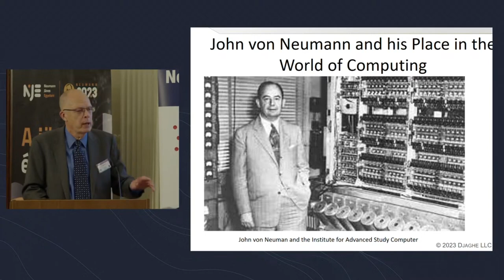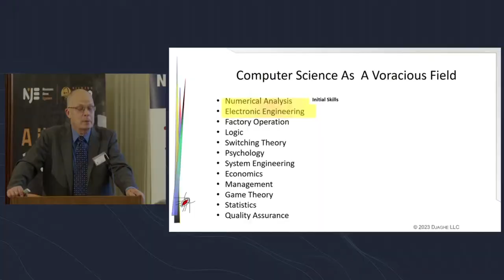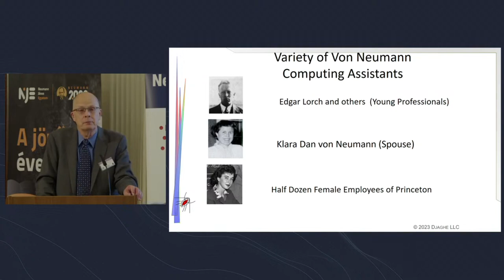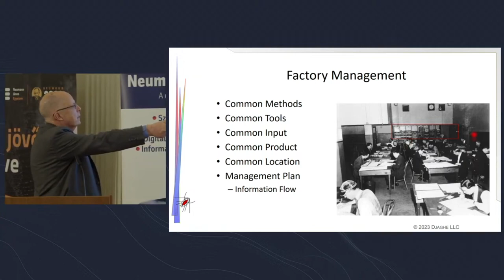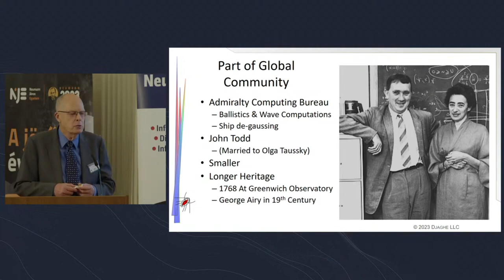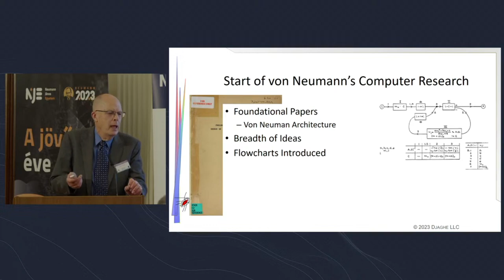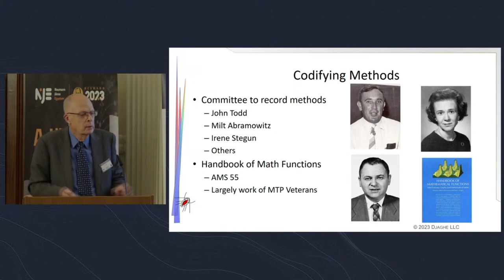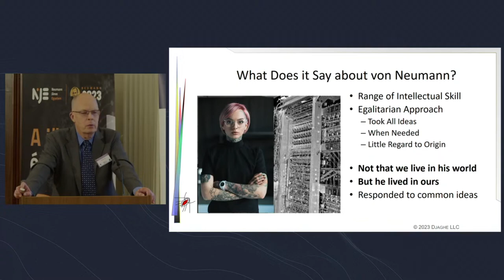Neumann story - Alan Grier, writer, author, Elliott School, Washington, DC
Felvétel: MTA